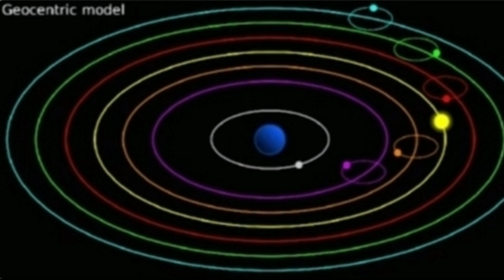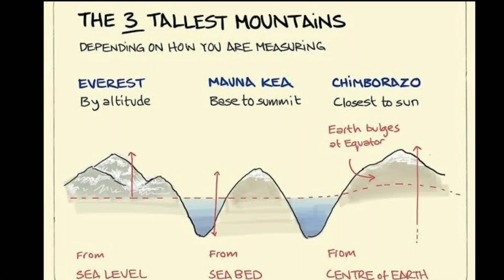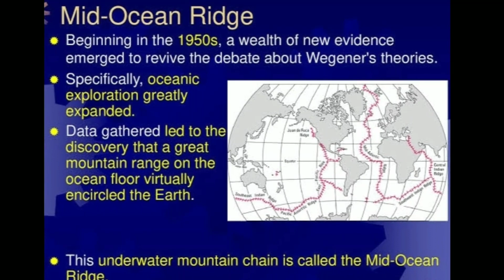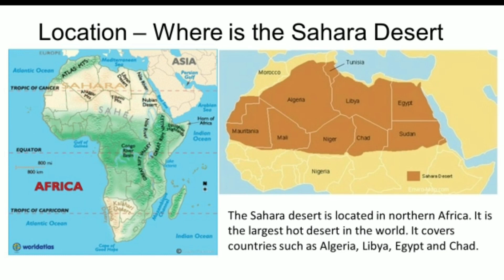15 Amazing Facts about planet Earth | Full explain in Hindi | (USE🎧) | Factway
Title:- 15 Amazing Facts about planet Earth|Full explain in Hindi (USE HEADPHONE)🎧

Friends, I am going to tell you about 15 amazing facts about our earth in this video, you will probably know something about it.
And some new facts, you will know by watching this video.  And I have fully expanded the whole factory.

QUERIES SOLVED:-

1. Age of the earth.

2.The Earth was once believed to be the center

3.The rotation of Earth is gradually slowing down.

4. Revolution speed of the earth.

5. Temperature of the earth.

6. Earth is the only planet in the solar system
   that did not name any rom & Greek god.

7. 70% of the fresh water on Earth is located only
   in the Atlantic continent.

8. Sea in which we human know only about 5%              properly.

9. About 2 coror tone gold exist in the sea of the earth.

10. 7 continent & 5 ocean.

11. Mount Everest.

12. Longest mountain range.

13. Son don't cave.

14. Sahara desert.

15. Poler night(Artic City)

5:-

6:-

About this channel:-👇
Doston is channel mein aapko Facts,Technology, History, Mysteries, state, contries ke bare mein detail information Hindi mein dekhne ko milegi.

About me:-👇

# Whatever is the edit and voice record in this video I am doing everything from my mobile.

# My mobile realme C1 (2GB RAM 16 GB ROM)

# All the videos and pictures in this videos is owned by creative commons not by me.

# Only my voice hard work and editing is owned by me.

Amazing Fact | New fact | 2020 fact | Sea animals | Fact way | Vivek sense
Fact way YouTube channel

"FactTechz" "Getset fly fact" "Facti fied" "its fact"
"Fact way" "Bakchodi wala tech" "Stubborn fact"
"Scientific mind" "The knowledge" "Universe adventure"